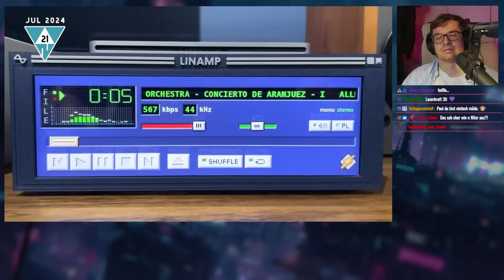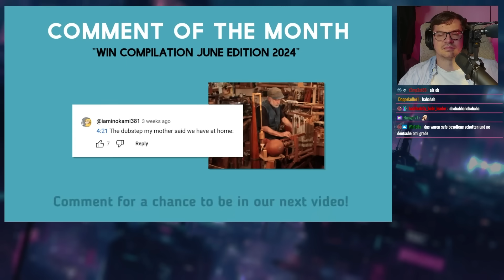WIN Compilation JULY 2024 Edition (Best of June) - React